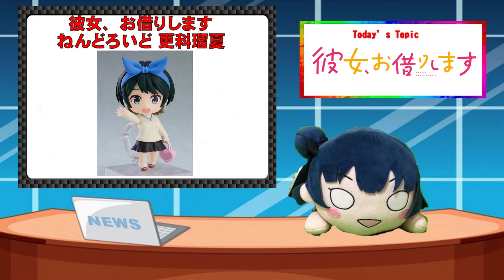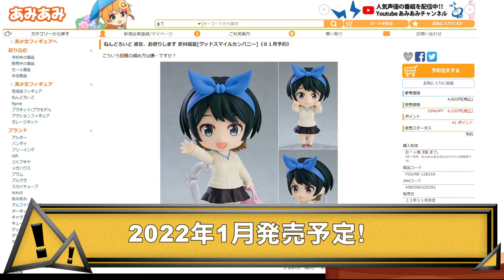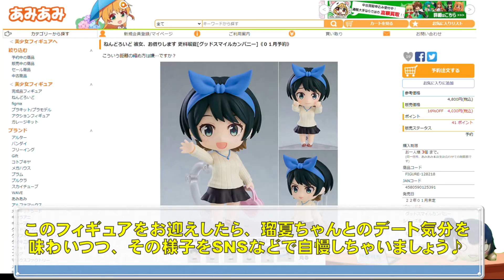彼女、お借りします ねんどろいど 更科瑠夏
かのかりのヒロインの1人である瑠夏ちゃんが、ねんどろいどになりました。
付属パーツで劇中のシーンなどを再現してお楽しみください。